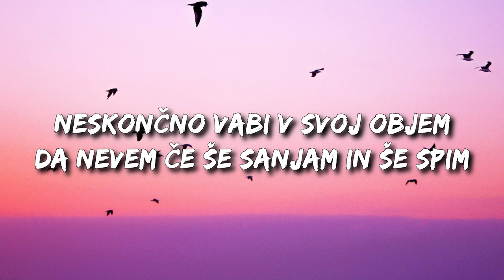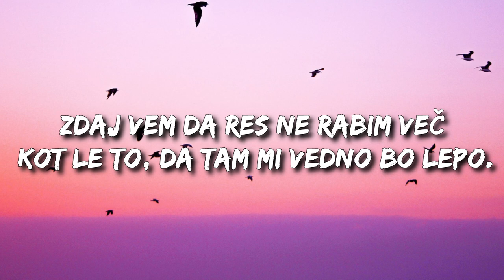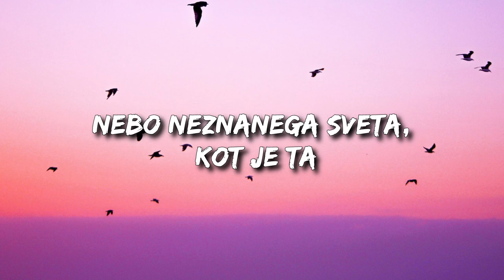OMAR NABER - KRASEN DAN (Lyrics Video)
Nisem lastnik AVTORSKIH PRAVIC pesmi.
KRASEN DAN:
Izvajalec: @omarnabermusic
Besedilo: Omar Naber
Glasba: Omar Naber